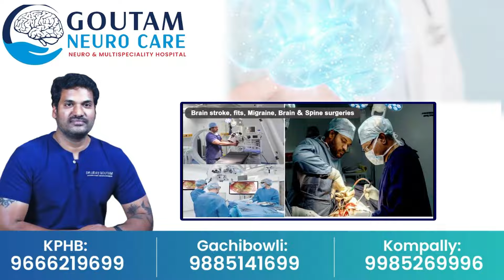High Court Advocate Reveals Facts About Supreme Court Judgement on Chandrababu | Skill Development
Watch►High Court Advocate Reveals Facts About Supreme Court Judgement on Chandrababu | Skill Development |@SumanTVChannel